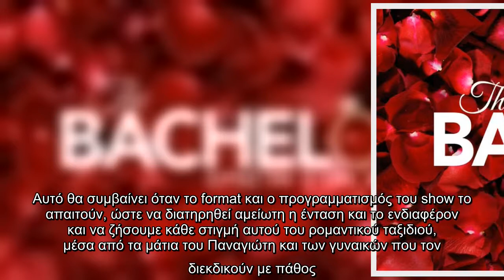To The Bachelor έχει κερδίσει τους τηλεθεατές, οι οποίοι κάθε βδομάδα ανυπομονούν να δουν τις εξελίξ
To The Bachelor έχει κερδίσει τους τηλεθεατές, οι οποίοι κάθε βδομάδα ανυπομονούν να δουν τις εξελίξεις, τα πάθη, τις αντιζηλίες και τα...